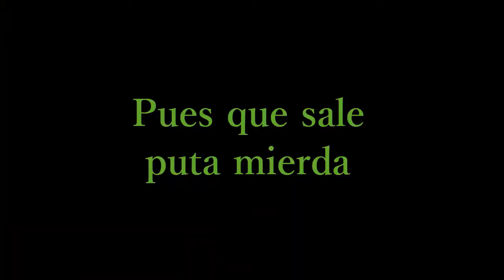Recopilación Epic Fails Uncharted 3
Pues nà, una recopilación de los 5 videos que hemos hecho los colegas en el online del Uncharted 3, a cada cual un poco mejor, sin hd ni ostias, mierdaca fina.